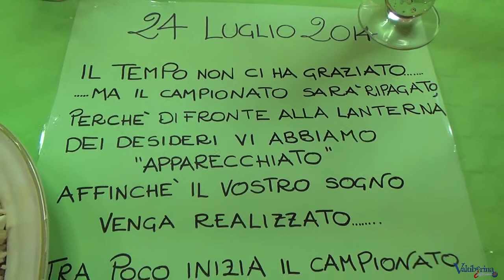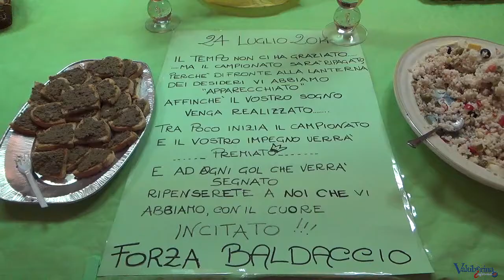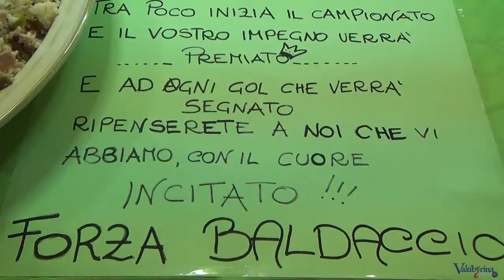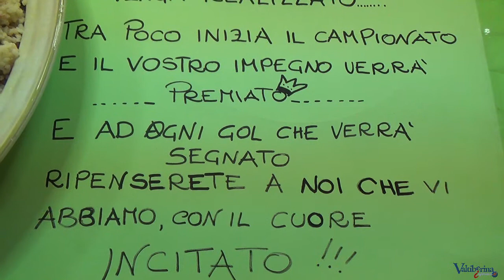Baldaccio Bruni Anghiari: Le interviste alla cena di presentazione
Si è svolta presso la residenza del presidente Maurizio Lacrimini la cena di presentazione della Baldaccio Bruni Anghiari. Alla conviviale hanno preso parte i dirigenti, i vari componenti dello staff tecnico e i giocatori della prima squadra. le interviste di Valtiberina Informa